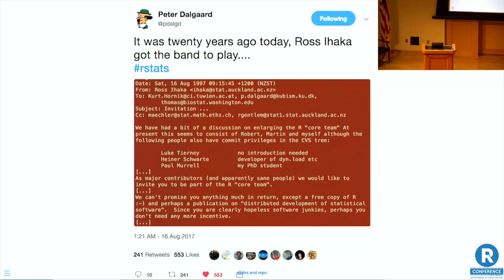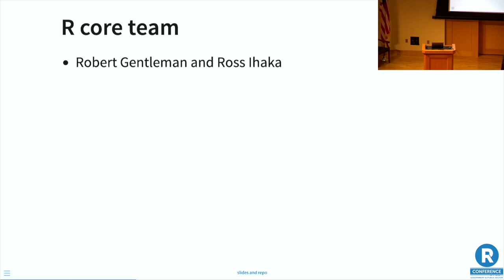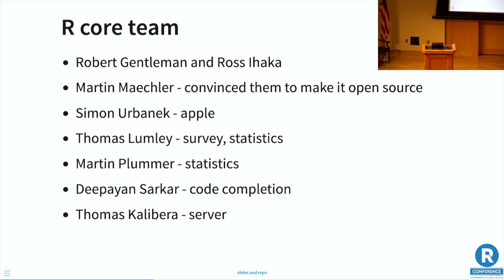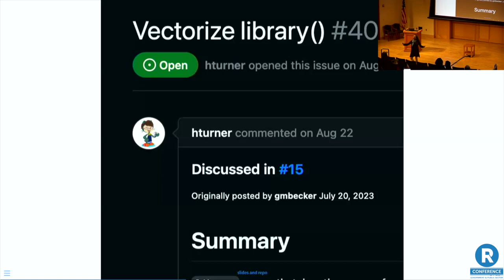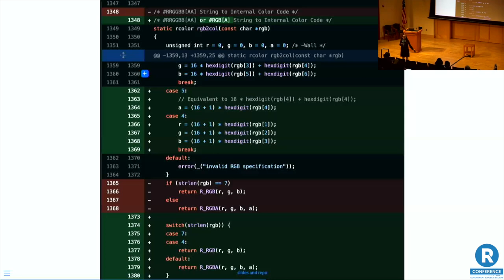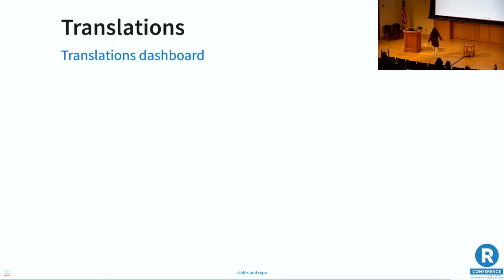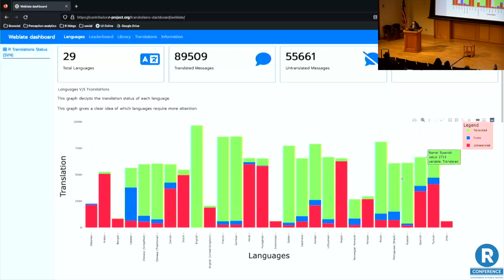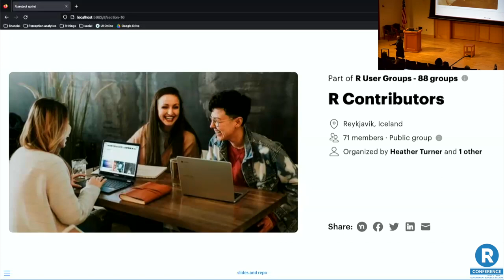Gwynn Gebeyehu - The R Project Sprint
The R Project Sprint by Gwynn Gebeyehu

Abstract: R is maintained by a group of 20 volunteers called the R Core Team who are responsible for maintaining and developing R. Without these volunteers, R could cease to exist. The purpose of the R Project Sprint was to encourage collaboration between novice and experienced R developers. This talk will give an overview of the sprint, including roles of the R Core Team, patches submitted throughout the duration of the sprint, and outline future work for this project.

Bio: Gwynn Gebeyehu is an International keynote speaker, co-founder of the Harvard Data Science Initiatives's R User Group, administrator and accessibility team lead of R Forwards, and organized RLadies DC from 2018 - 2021. She has a PhD in Statistics from The University of Auckland (the birthplace of R), where she studied with Thomas Lumley and Ross Ihaka, an MS in Mathematics from Northern Arizona University, and a BA in Mathematics from St Mary's College of Maryland. She completed a post-doc at Harvard Business School's Laboratory for Innovation Science, and taught statistics at Wharton Business School. In 2023, She co-founded Perception Analytics with my husband Berhanu Gebeyehu where she is the CEO. She also works at the Internal Revenue Service.

Presented at the 2023 Government & Public Sector R Conference (October 19, 2023)